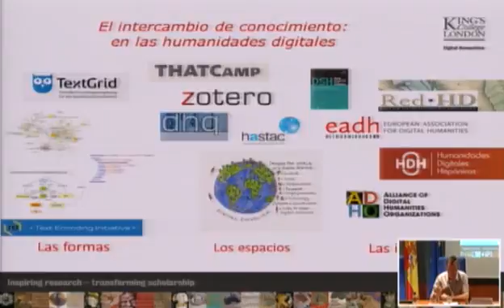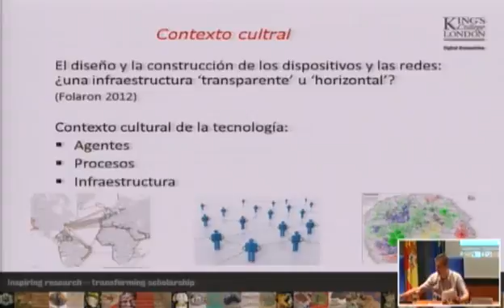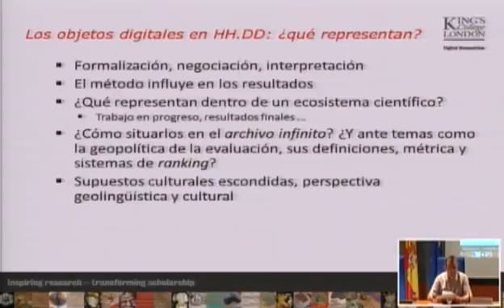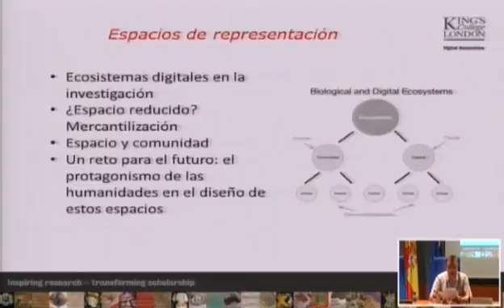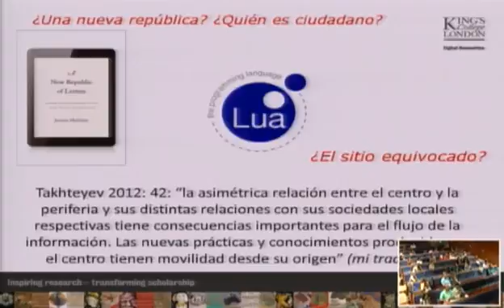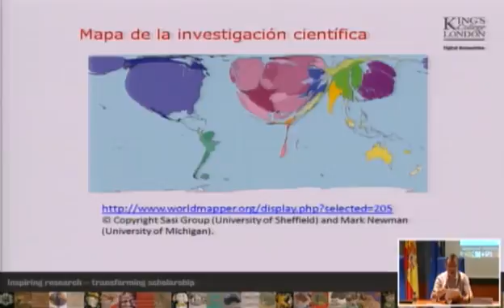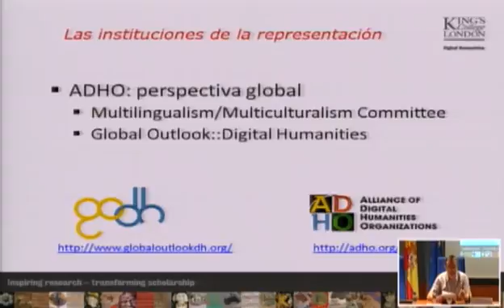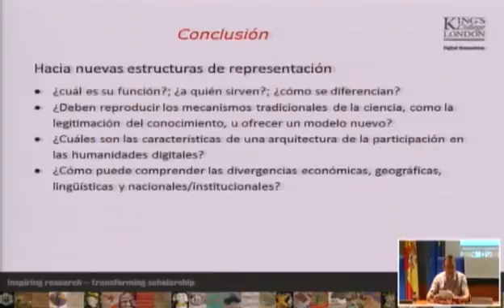9 Las humanidades digitales y los espacios de la representaci n